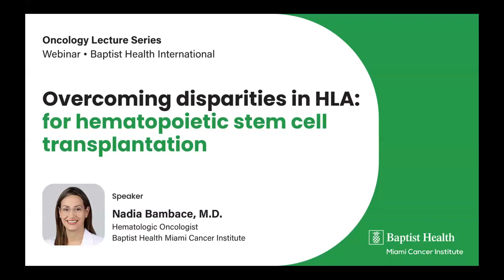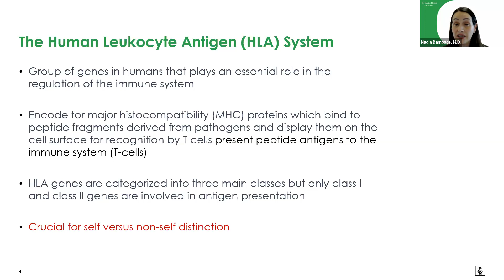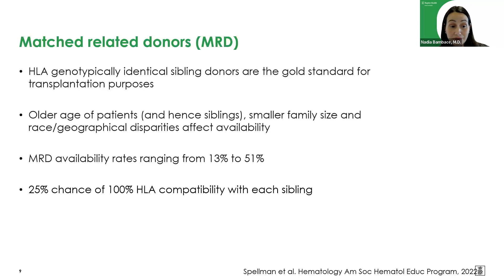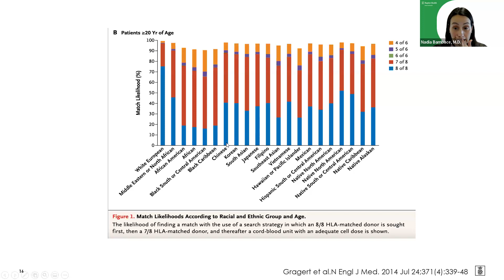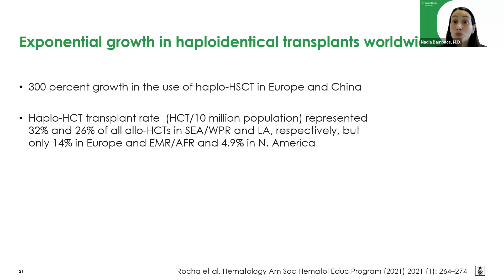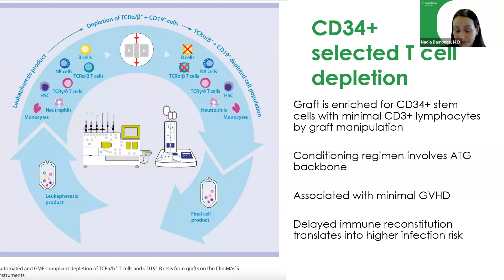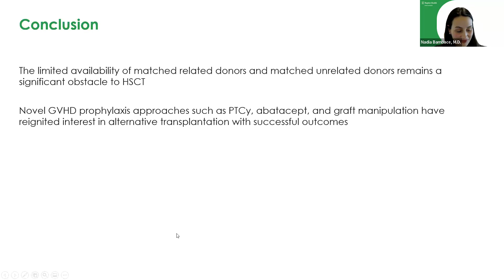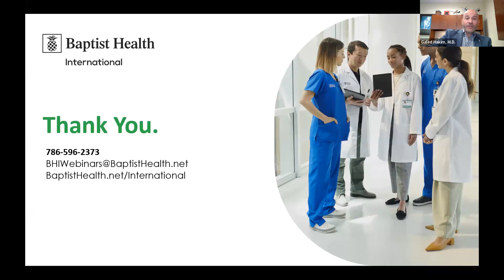Overcoming Disparities in HLA: for Hematopoietic Stem Cell Transplantation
Baptist Health International Oncology Lecture Series

Overcoming Disparities in HLA: Newer Strategies for Patients Lacking an HLA-matched Donor for Hematopoietic Stem Cell Transplantation
Nadia Bambace, M.D.
Hematologic Oncologist
Baptist Health Miami Cancer Institute